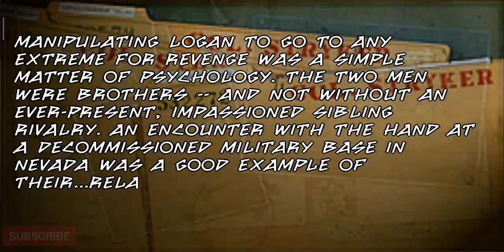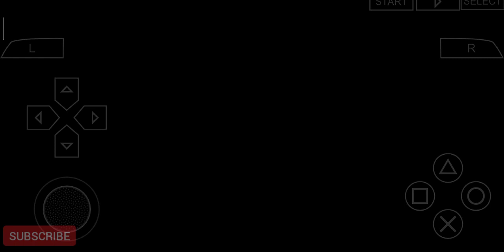X-MEN ORIGINS WOLVERINE GAMEPLAY #7